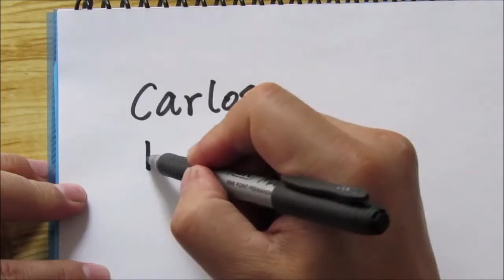Cómo se escribe -- Carlos -- en chino y su pronunciación..